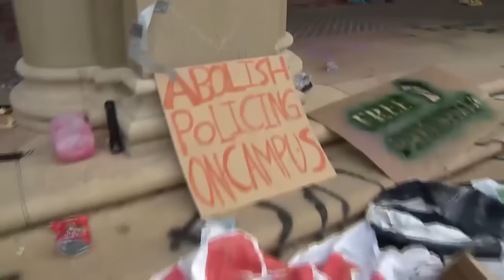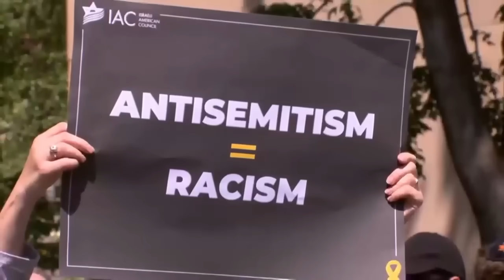At least 2,000 people arrested at pro-Palestinian protests on US campuses, AP tally shows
Police have arrested more than 2,000 people during pro-Palestinian protests at college campuses across the United States in recent weeks.